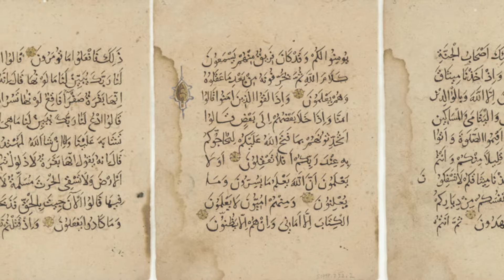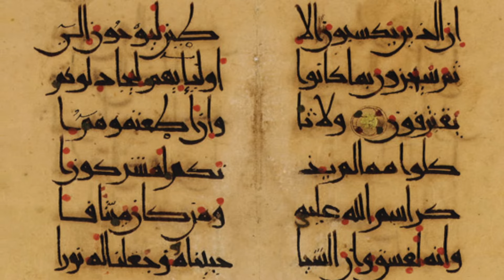Bird Of Paradise | Geylandan Yürüdü | Miracles, Mucizeler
Miracles | Bird Of Paradise
Mucizeler | Geylandan Yürüdü(Uşşak Selamlama)

Bu albüm Evlad-ı Fatihan'dan Kadim Sesler_1 'in enstrumantal versiyonudur. Beğeneceğinizi ümit ederiz. Yorumlarınızı lütfen yazınız.

Kaybolmaya yüz tutan bir kültüre hayat vermek
ancak Büyük Devletlerin yapacağı işlerdendir

YAPIMCI | PRODUCER: Ahmet Yıldız
YAPIM | PRODUCTION: ORİGAMİ YAPIM

SES SANATÇILARI | VOCAL ARTISTS: UBEYDULLAH SEZİKLİ - ABAS JAHJAİ
, AYDIN JAHJAİ - ELYESA ASANİ

SAZ SANATÇILARI | INSTRUMENTAL ARTISTS

KANUN | QANUN: MUHARREM HAFIZ
AKORDİYON | ACCORDION: BEKİR SAKARYA

NEY | NAY: EREN KÖKSAL
YAYLI, MIZRAPLI TANBUR | TANBUR: GÖKHAN KARCEBAŞ
RİTM PERKÜSYON | RHYTHM PERCUSSION: MEMDUH AKATAY
VİYOLONSEL | CELLO: GÖKHAN KARCEBAŞ
KLARNET | CLARINET: FATİH YAVUZ

BAS, PERDESİZ, AKUSTİK GİTAR | GUITAR: FATİH YAVUZ
KEMAN | VIOLIN: SEMİH ÖZDEMİR
ARANJMAN | ARRANGEMENT: FATİH YAVUZ

KORO | CHORUS: MUHARREM HAFIZ, EREN KÖKSAL, FATİH YAVUZ,
ABBAS JAHJAİ, TALHA GÜNAYDIN, SEMİH ÖZDEMİR

ZİKİR | DHIKR: OĞUZHAN BAHADIR, MESUT ÇOŞKUN,
ONUR YAVUZ
MÜZİK YÖNETMENİ | MUSIC DIRECTOR: FATİH YAVUZ

KAYIT, MİKS, MARTERİNG | RECORDING: FATİH YAVUZ
STÜDYO | STUDIO: HANDMADE
GRAFİK TASARIM | GRAPHIC DESIGN: ORİGAMİ AJANS

Takipte Kalın▼
Bizi takip edin. Dinlerken Dinlenin
Follow us, relax while you listen

Osmanlı’dan kalma camiler, medreseler, mezar taşları, hanlar ve hamamlar
 Balkan toprakları için büyük önem arz etmektedir. Taşınamayan kültür varlıkları
 ne kadar önemli ve Balkan toprakları için tarihi bir imza ise, minârelerden
 okunan İstanbul tavrı bir ezan ya da tekkede okunan Osmanlı tavrı bir ilâhi de
aynı öneme sahiptir.
Bizler, Türkiye Cumhuriyeti Devletinin millileşme politikası kapsamında
 tarihle olan bağımızı güçlendirmek ve bu bağların kültürel ayağına katkı sağlamak
için karar aldık. Kadim medeniyetimizin birbirinden değerli eserlerinin
korunması ve gelecek kuşaklara aktarılması yoluyla yaşatılması en büyük dileğimizdir.
Bu noktada  desteklerini esirgemeyen ve “doğru
 işlerde daima arkanızdayız” diyerek bizleri heyecanlandıran bütün birlik üyelerimize
 sonsuz teşekkürlerimizi sunarız.
Bu bağlamda projemize katkı sağlayan Kültür ve Turizm Bakanlığımıza,
Telif Hakları Genel Müdürlüğümüze,
Kurumları denetlerken tıpkı Anadolu ve Balkanlarda önce gönülleri feth
eden Ahmedî Hâni, Ahmed Yesevî, Mevlânâ, Hacı Bektaş-ı Veli, Yûnus Emre ve
diğer Erenler misali gönülleri de feth eden, güzide insan Kültür ve Turizm Bakanlığı
Teftiş Kurulu Başkanı Sayın Asım Keser bey’e teşekkürü bir borç biliriz.
 Yüreğimiz Niyazımızdasınız.
 Ayrıca üç yıl gibi bir zaman diliminde, ekibi ile birlikte Balkanlardaki dinî
 mûsikî eserlerini can-ı gönülden toplayıp derleyen ve bu güzide projeyi  bizimle paylaşan İstanbul Üniversitesi İlahiyat Fakültesi Öğretim
Üyesi Doç. Dr. Ubeydullah Sezikli’ ye ve ekip arkadaşlarına hassaten teşekkür
ederiz.
Elinizdeki bu çalışmanın, Balkanlarda Osmanlının izlerini silmek için camileri
 ve köprüleri yıkan emperyalist ve şer odaklı zihniyetin el süremeyeceği
bir kale oluşturmak yolunda önemli bir adım olacağına Büyük Türkiye yolunda
bize güç vereceğine inanıyoruz. “Durmak yok yola devam” diyerek bu uğurda
çalışmaya devam edeceğiz.

Daha Görkemli Telaşlaradır, Muradımız... Maksadımız...